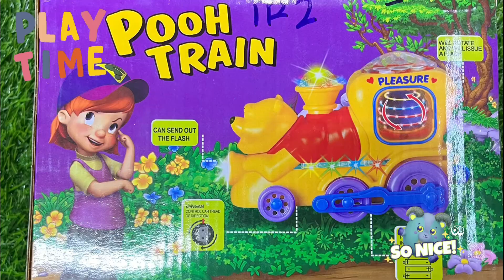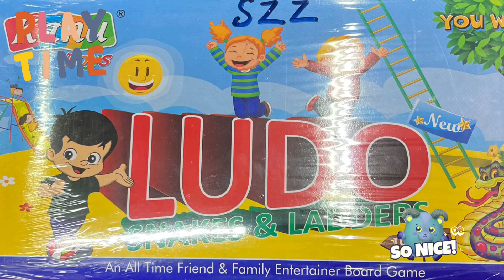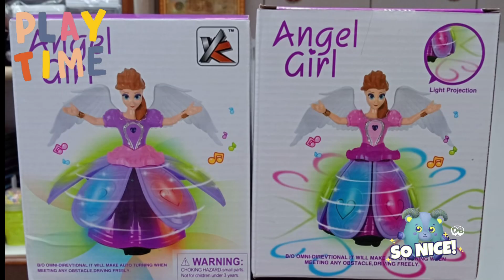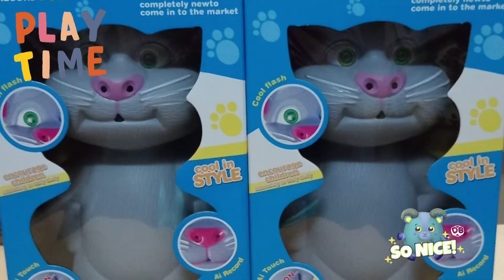Kids multiple toys enjoy to kids 👧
Multiple toys for kids look 👀 and enjoy your toys purchased and happy moments